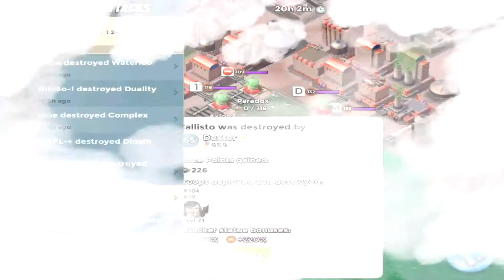Boom Beach I SANCHEZ™️ I Dead End / Sackgasse I 7 Atts.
evtl. müsst ihr bei dem Rädchen die Qualität einstellen ;)

Hallo ihr suchti´s :)

Einige von euch wollten die ganze DE/SG sehen die wir mit 7 Angriffen gemacht haben. Da sagen wir natürlich nicht nein ;)

2:03 Kallisto / Dexter✨
3:28 Waterloo / HardcoreHorst✨ / 10:18 Pope
4:43 Titanic / FSMK
5:35 Dioxin / +-JPL-+ alias Johanna
7:17 Komplex / Moe
8:49 Dualität / thia6o-!

FSMK / SANCHEZ